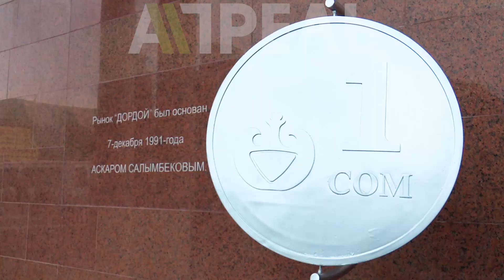Бишкекте соодагерлерге эстелик орнотулду \\ Апрель ТВ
Дордой базарынын жетекчилиги соодагерлерге айкел орнотту. Инсталяция 7-декабрьда базардын пайда болгон күнүнө карата ачылган.
Эске салсак, Дордой базары 1991-жылы түптөлгөн.